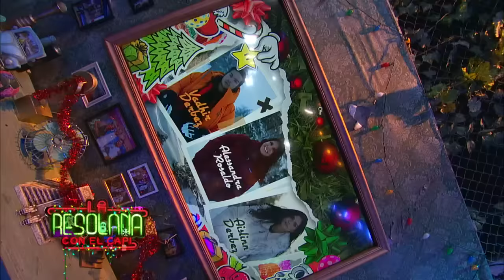Aislinn Derbez, Vadhir Derbez y Alessandra Rosaldo | Programa del 10 de diciembre del 2023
¡Grandes invitados! Aislinn Derbez, Vadhir Derbez y Alessandra Rosaldo llegaron a La Resolana a pasar un divertido momento con nuestro querido Capi.